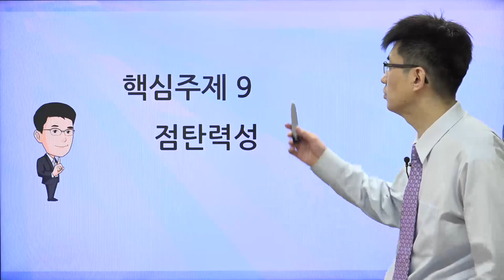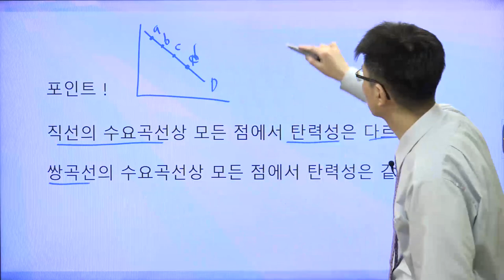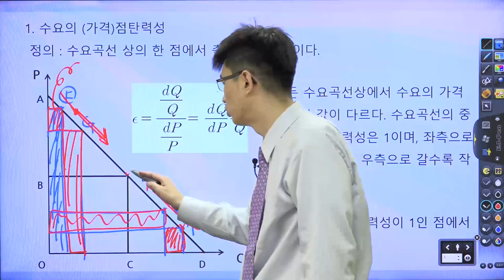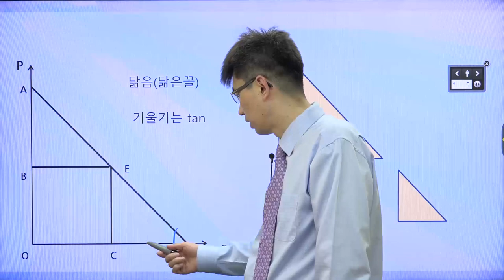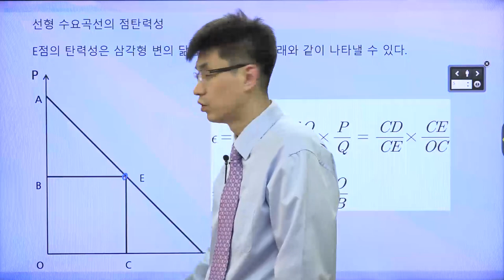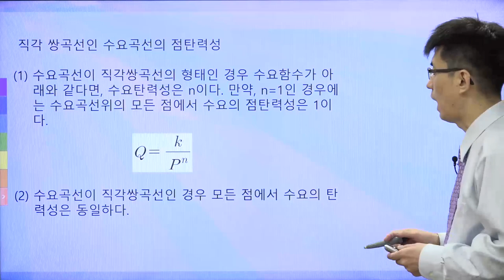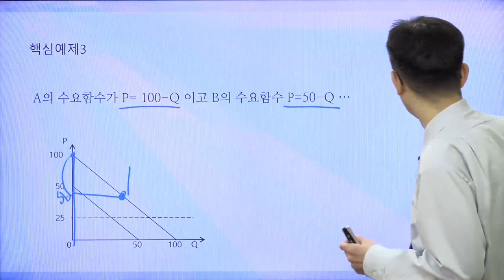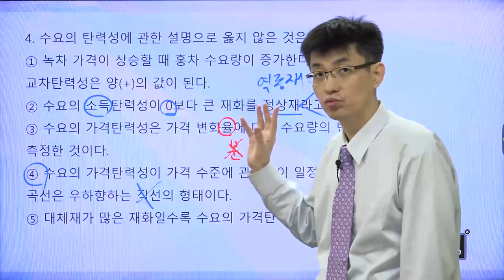[TESAT 너무쉬운 테샛 9강] 점탄력성 (교재p 45~49)